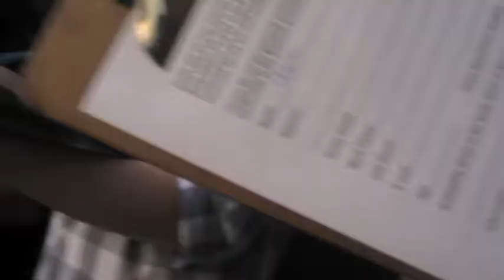Jacksonville Suns National Anthem Auditions Journey!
WE WERE JUST PLAYING!!
We havent seen each other for years and were just catching up on how fun we are